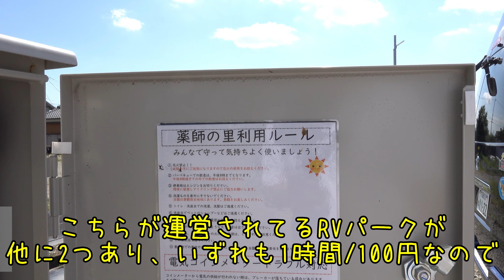【4K】2020年10月 RV パーク薬師の里でプチキャンプ⁈【犬連れ遊び】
RVパークなのにイスやテーブルにベッドまであって、BBQも出来るスペースもシンクもあります！
詳細は概要欄にて　『↓下の「もっと見る」をクリックして下さい』(*^_^*)
スマホ・タブレットのアプリの方はそのまま下にスクロールして下さいね(*^_^*)

【ブログ】
「の～んびりころころ家族」

の～んびりころころ（@no_n_koro）

目次
0:00　オープニング
0:15　登録お願いします😊
0:20　RVパーク 薬師の里の簡単な説明
2:52　以前作ったナンバープレート隠し
3:08　タープ？テントを設置します
3:57　ベッド？の使い方
4:39　RVパークでBBQします🤤
7:46　Please subscribe😄
7:59　久々登場のエントツくん
8:57　我が家の大好き「ネギージョ」を作ります😆
11:27　登録お願いします😊
11:32　おはようございます😄
11:43　朝食を頂きます🤤

【撮影機材】
三脚：SONY リモコン三脚 VCT-VPR1

PowerDirector 365

【BGM】
フリーBGM素材「甘茶の音楽工房」様